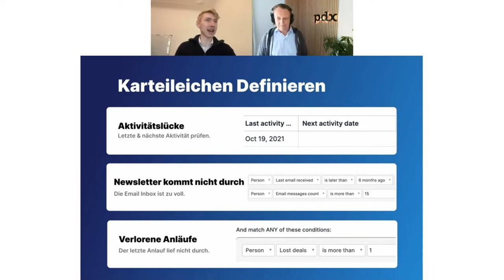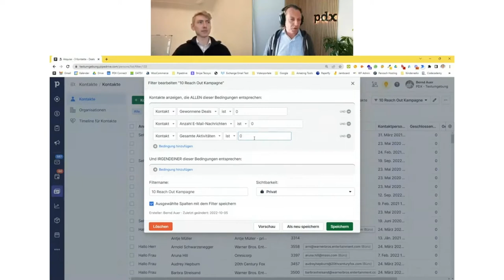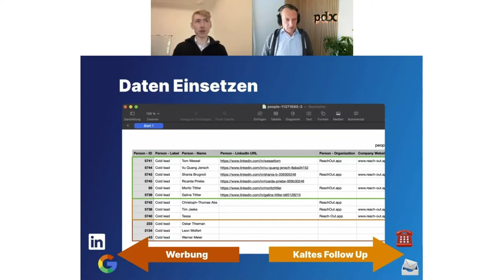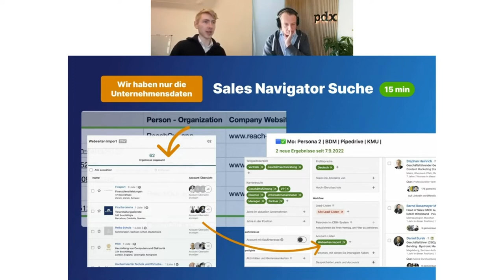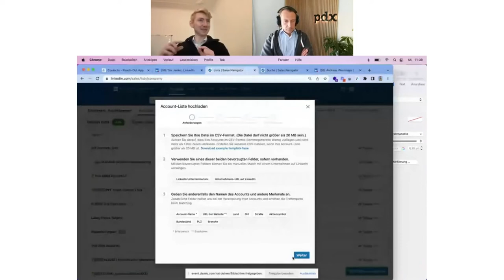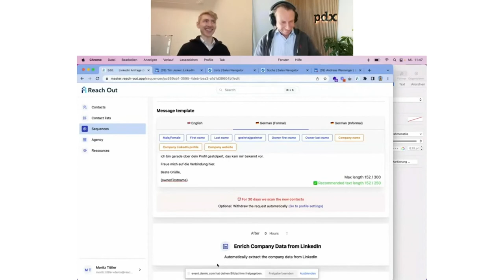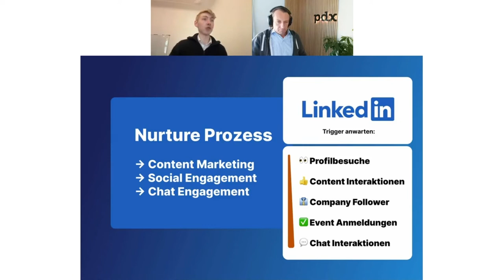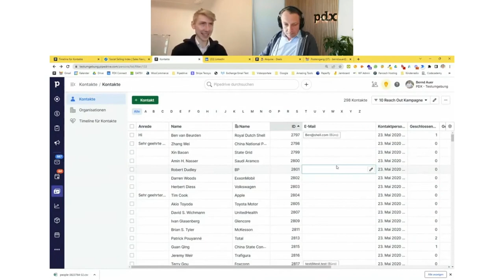Pipedrive Karteileichen in Vertriebs-Chancen umwandeln (Webinar vom 08.10.2022 mit Moritz Tittler)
Wie steht es um kalte Leads/Kontakte in Ihrem Pipedrive? Über die Jahre hat sich da sicher einiges angesammelt. Wie können Sie diese wieder reaktivieren und so in warme Leads umwandeln? Moritz Tittler, CEO bei ReachOut.app und Bernd Auer, Geschäftsführer von PD Experts, sprechen über das Problem und zeigen Ihnen, wie man das verstaubte Potenzial aus Ihrem Pipedrive hebt.

Sollten Sie dazu noch Fragen haben - ein Wort genügt.

0:00 Einführung
0:05 Definition Karteileichen
3:55 Karteileichen finden
15:39 Daten einsetzen
18:12 Behutsamer Ansatz
18:58 Reach Out
47:59 Nurture Prozess
56:20 Abschluss